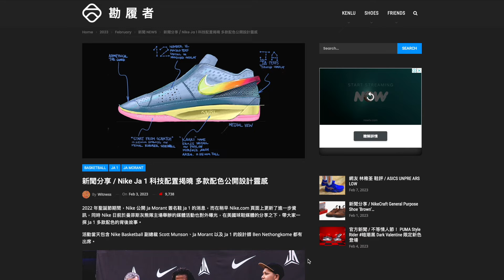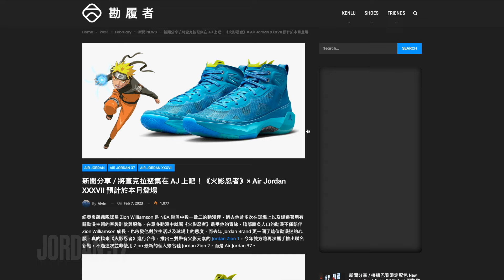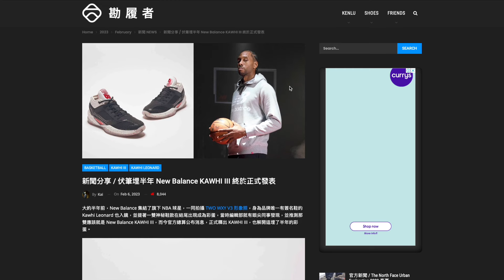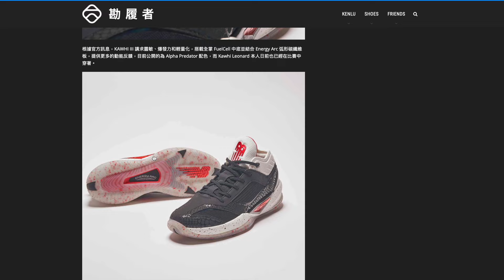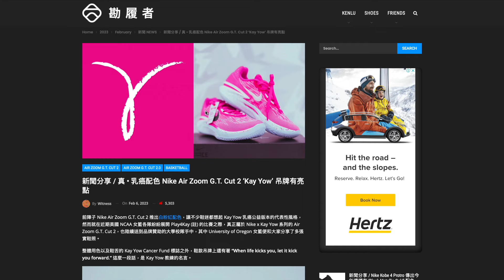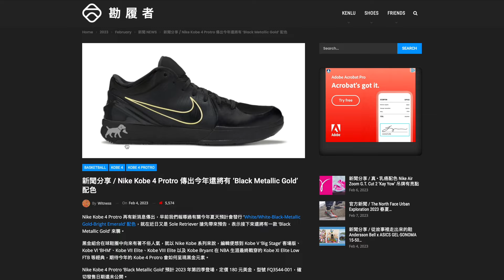Kobe 4 Protro都仲有得玩！JA 1幾隻配色都出黎見大家啦！GT Cut 2玩粉紅色!Kawhi 3又唔多吸引....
Kobe又黎...